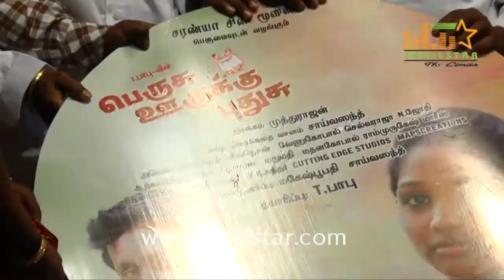Perusu Oorukku Pudhusu Movie Audio Launch Part 1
Perusu Oorukku Pudhusu Movie Audio Launch held on 9th Sep 2015 at Chennai.  Rupini, Boopalan, Kovai Senthil, Livya, Preethi, Ram Murugesh, Jaguar Thangam and Others graced the event.